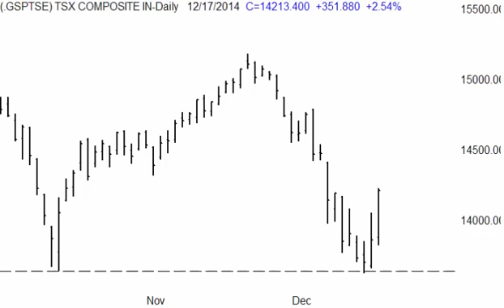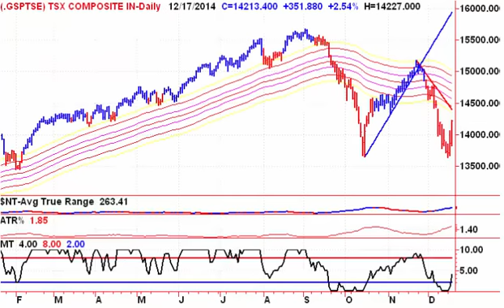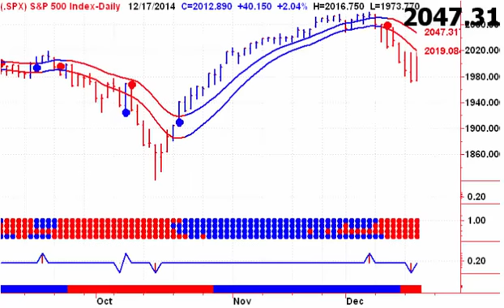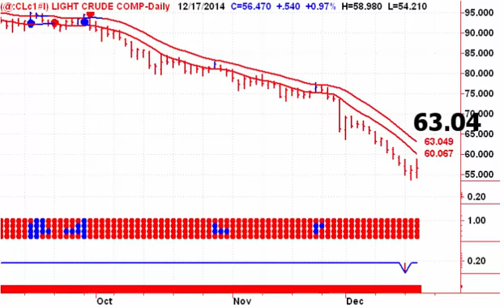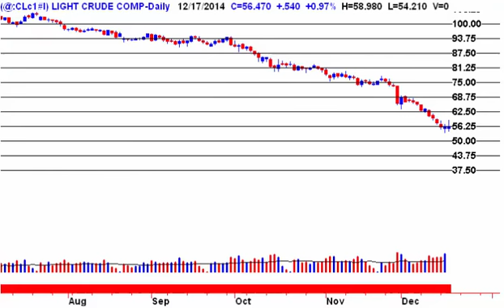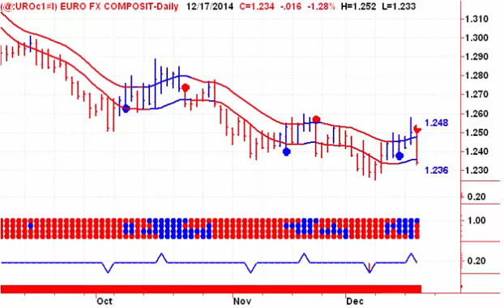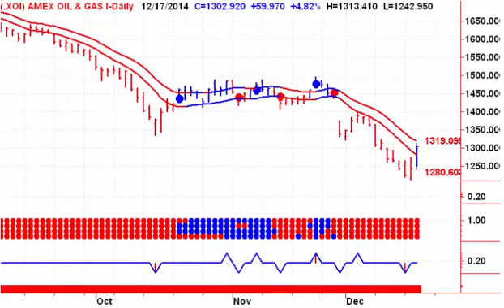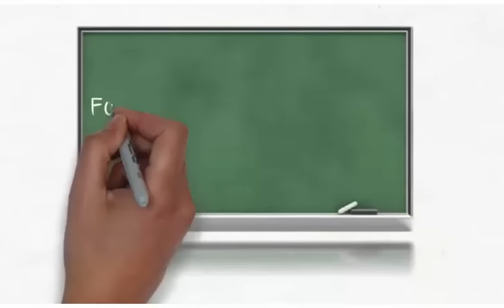Today's Stock Market 20141218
Welcome to Stephen Whiteside's Free look at Today's Stock Market - Start your trading day off on the right foot, with Stephen Whiteside's Technical Analysis Video Newsletter. This free daily video newsletter focuses on the major Indexes and ETF’s, as well as the US Dollar, Crude Oil, Natural Gas, Precious Metals including Gold and Silver.